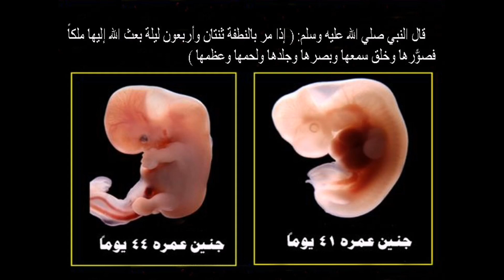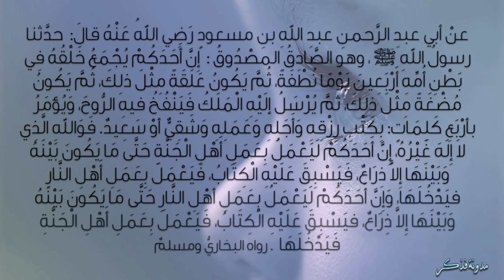الحديث الذي أرعب العلماء والشيوخ قبل العصاه... إنما الأعمال بالخواتيم وشرحه وفوائده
الاربعين النووية